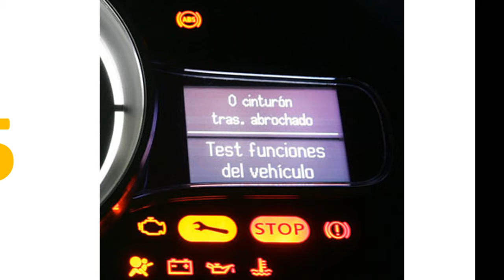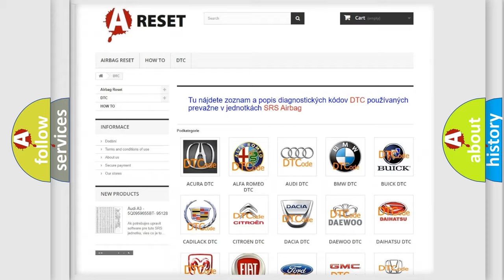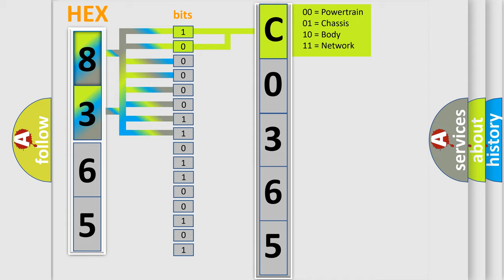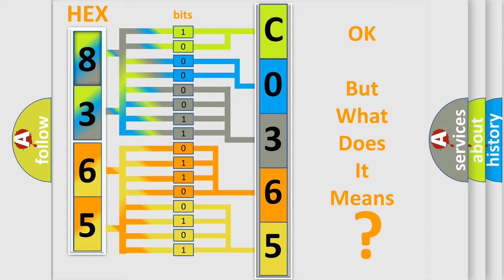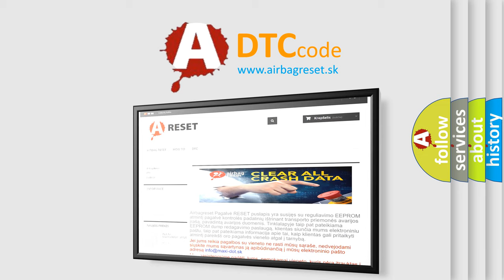DTC Toyota C0365-43 Short Explanation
Contents:
0:21 Basic DTC analysis according to OBD2 protocol standard.
1:48 Insight into programming
2:58 A diagnostically understandable description of the Diagnostic Trouble Code
3:05 Basic error definition

Make:
Toyota
Code:
C0365 43
Definition:
Hybrid Battery Voltage Isolation Sensor Circuit
Description:
Malfunction in the insulation monitoring circuit in the battery smart unit
Cause:
 Battery smart unit
Failure Type: